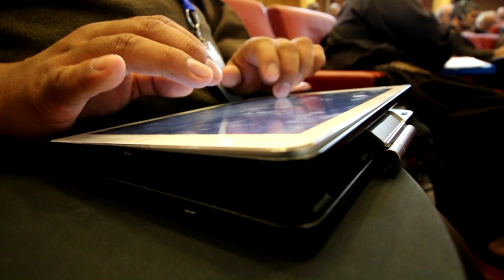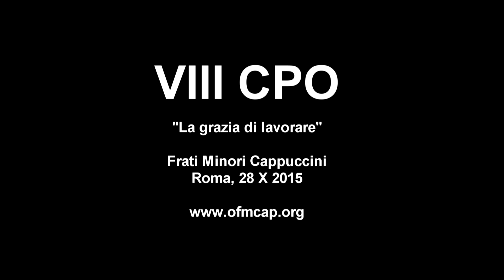VIII CPO 20151028 nr 03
Terzo giorno di VIII CPO
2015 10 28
La grazia di lavorare
Rome
Frati Minori Cappuccini